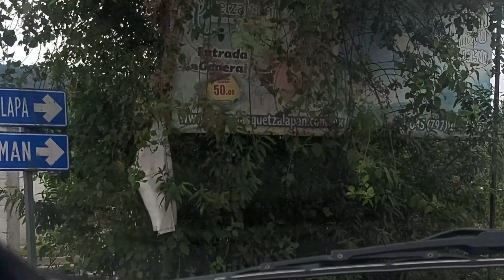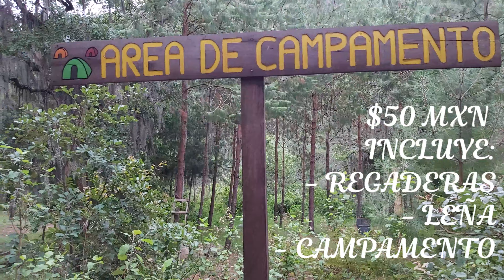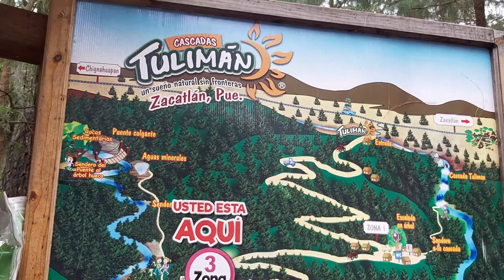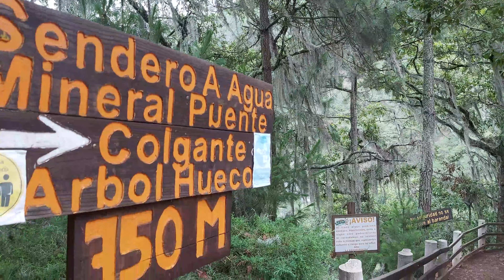La cascada más Grande de México 2022 | Puebla | Cj Nequiz vlog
Que onda mi gente de youtube espero se esten muy bien
en este video fuimos a ala segunda cascada mas grande de Mexico

SIGUEME